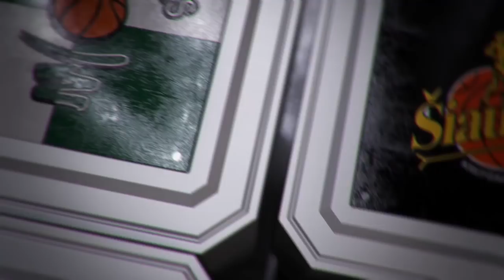V.Šeškus: „Trūko pagalbos nuo suolelio“